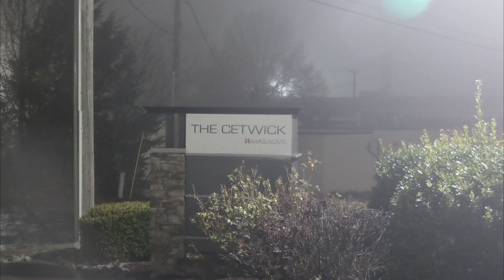More Might time pictures in the fog with the FZ1000ii ISO 3200-5000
Putting the hand-held night mode of the FZ1000ii in a low light 11:00pm foggy night ISO 3200 up to 5000 test.